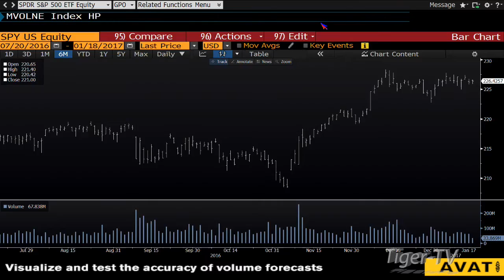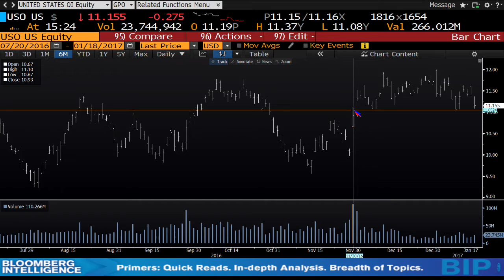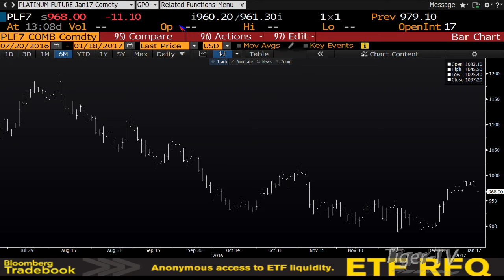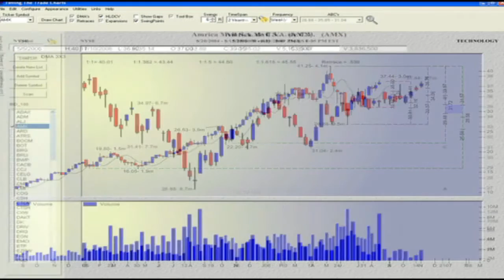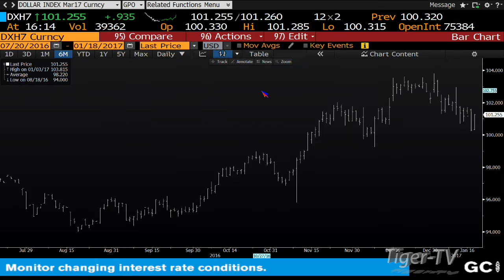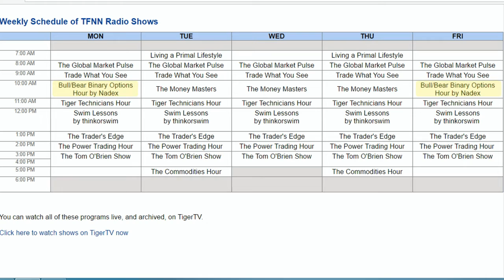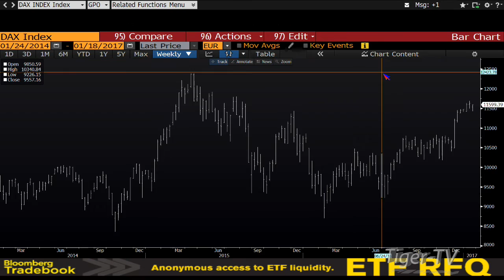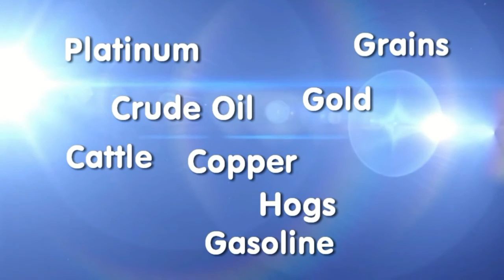January 18th Tom O'Brien Show on TFNN 2017